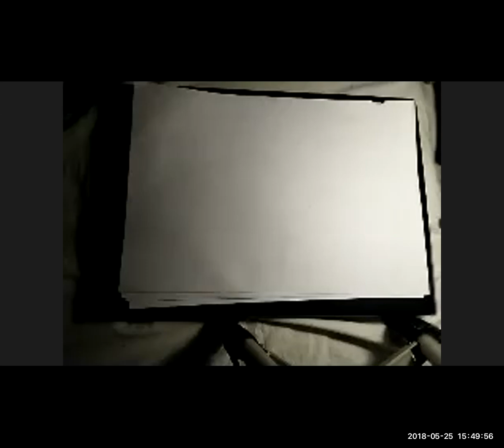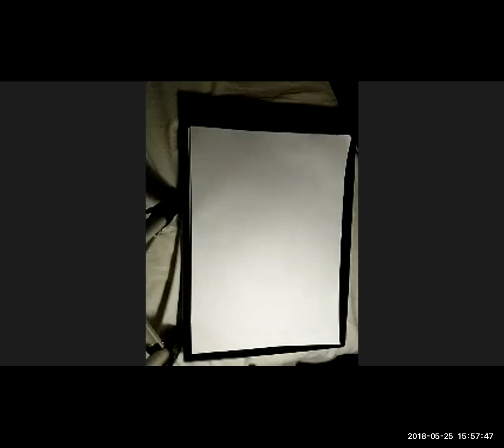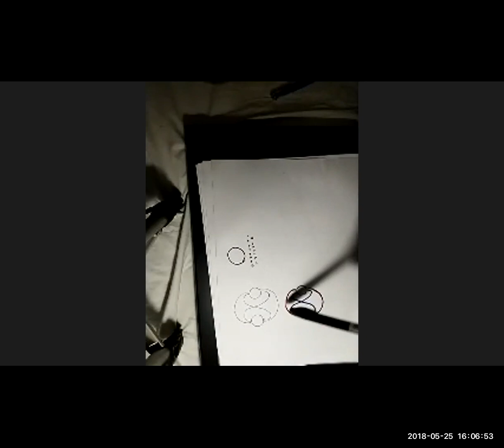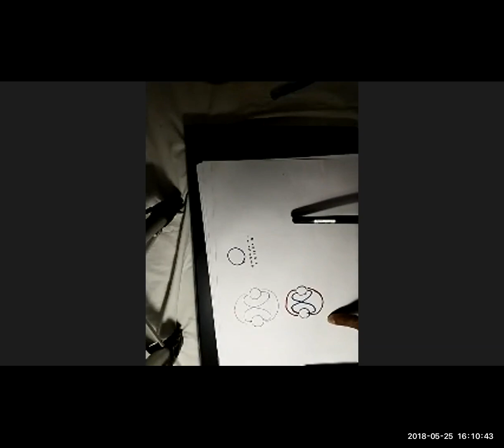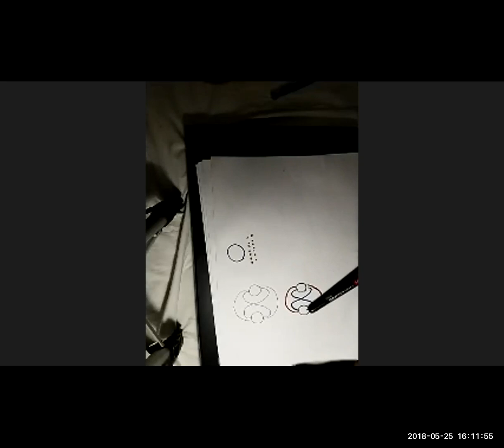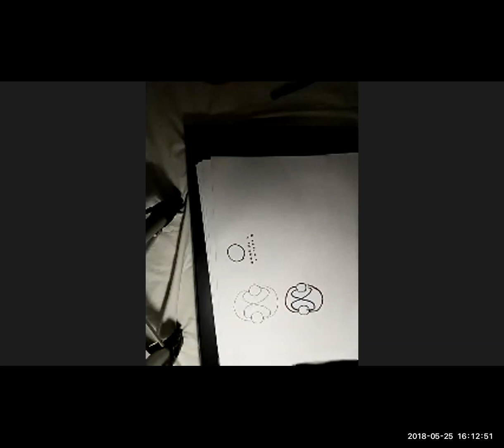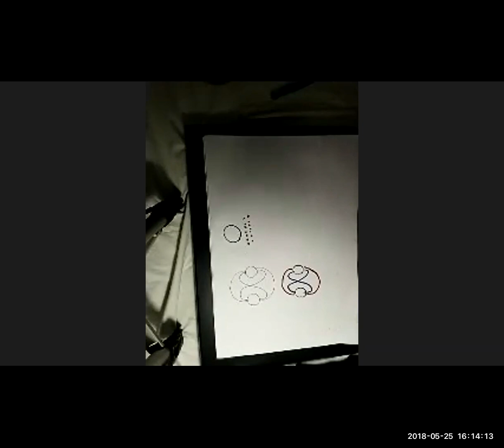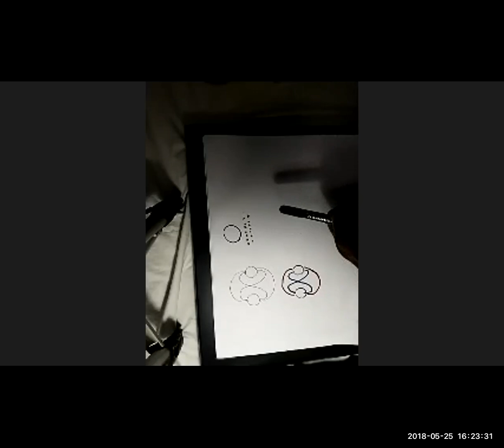2018 05 25 PM Public Teaching in Bengali - বাংলায় পাবলিক শিক্ষা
KF SSI Education: Public Teachings in Bengali - বাংলায় পাবলিক শিক্ষা